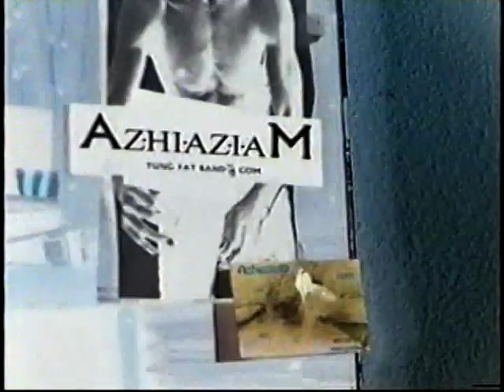SURF SKATE MOTO KITE MUSIC! AS HIGH AS I AM.com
MUSIC BY THE OWNER OF "Az.hi.az.i.aM International." This is a Promo Video For our new movie "Duck Butter" SEND YOUR FOOTAGE TO AZHIAZIAM "DUCK BUTTER FOOTY" 973 E. Foothill Blvd. #4 San Luis Obispo Ca. 93405 AS HIGH AS I AM.com